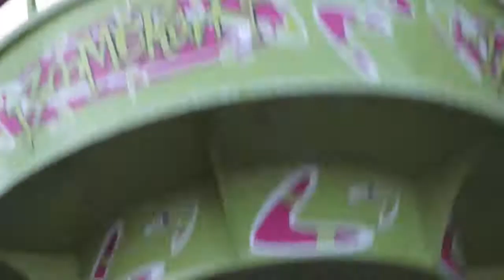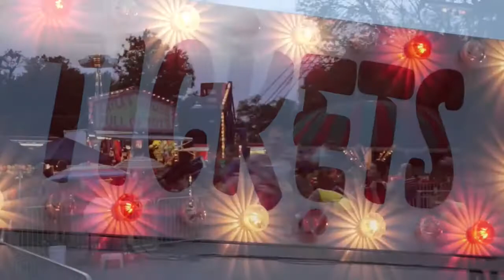Brookville Picnic Promo 2017